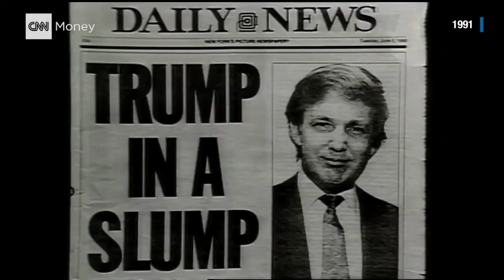Characteristics of a Cult Leader Pt. 5: Fantasies of Success